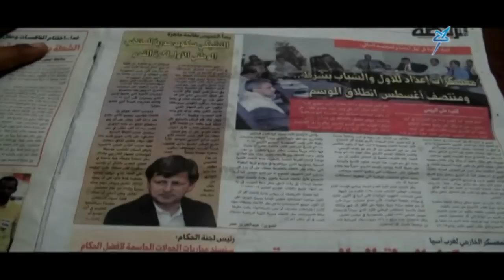ميرو سكوب..مدرب جديد للمنتخب اليمني لكرة القدم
التردد الجديد للقناة على مدار النايلسات (11603 افقي H ) في ظل ظروف موضوعية وبنيوية متردية ظل المنتخب الوطني لكرة القدم يراوح في آخر قائمة تصنيف الفيفا ومع كل إخفاق يتم تغيير المدرب وكأنه سبب كل المشاكل المعيقة لتطور الكرة اليمنية، اليوم وأمام استحقاق بطولة الخليج يستقدم اتحاد الكرة اليمنية المدرب ميرو سكون في انتظار معجزة قد تأتي..
لمتابعة قناة سهيل على التردد التالي: 11595 عمودي
:زوروا موقعنا على الانترنت